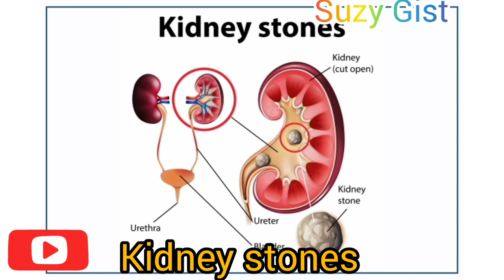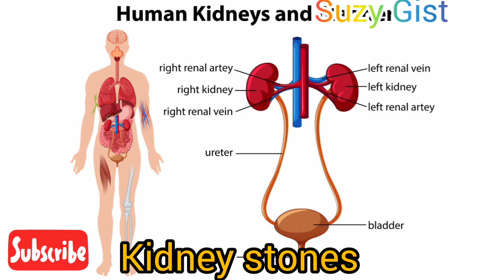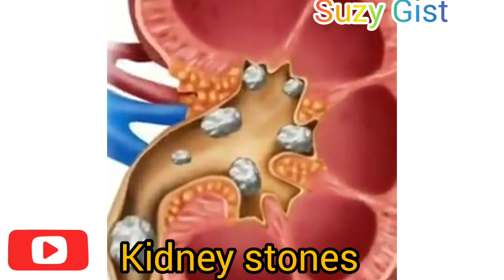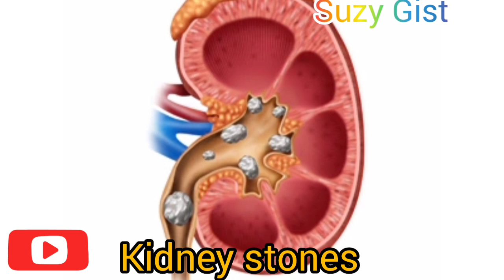Prevention of Kidney stones - Cause, symptoms & treatment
What is Kidney stone - Cause, symptoms, treatment ‎and prevention.